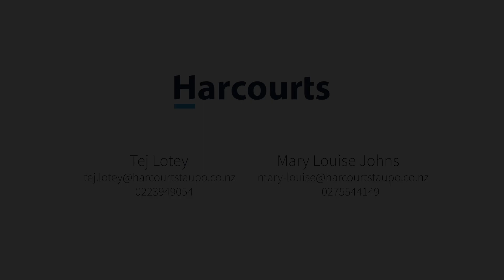Open2view NZ - ID# 569169 - 136 SHW 1